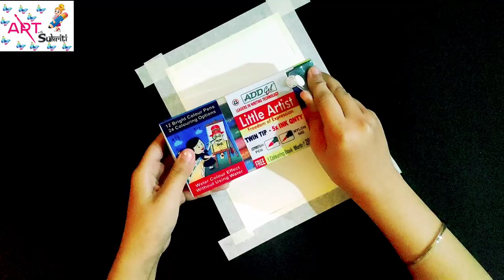BRUSH PEN SCENERY DRAWING EASY AND STEP BY STEP FOR BEGINNERS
HELLO FRIENDS,

WELCOME TO MY NEW VIDEO IN THIS VIDEO I AM GOING TO MAKE A SCENERY USING BRUSH PENS.

MATERIAL USED:-
1.300GSM SHEET.
2.BRUSH PENS.
3.PAINT BRUSH.
4.MASKING TAPE.
5.BLACK MARKER.

BRUSH PEN SCENERY,
EASY AND STEP BY STEP BRUSH PEN SCENERY,
SCENERY USING BRUSH PEN,
USAGE OF BRUSH PEN,
BRUSH PEN USAGE TECHNIQUES,

HOPE YOU ALL LOVE THIS VIDEO,DO LIKE SHARE AND COMMENT ON THIS VIDEO ALSO SHARE THIS VIDEO WITH YOUR FAMILY AND FRIENDS AND SUBSCRIBE MY CHANNEL AND ALSO HIT THE BELL ICON FOR MORE UPCOMING VIDEOS.